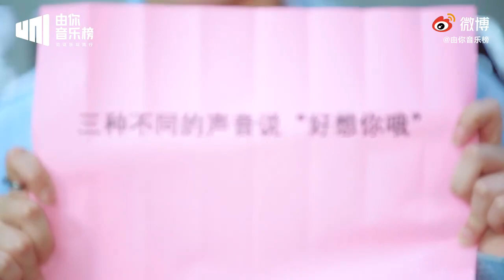撒嬌的？ 溫柔的？ 認真的？ 嚴肅不過兩秒的楊總正在向你發射可愛暴擊，前方高能，請注意查收